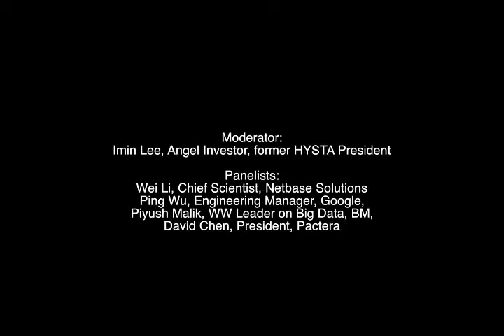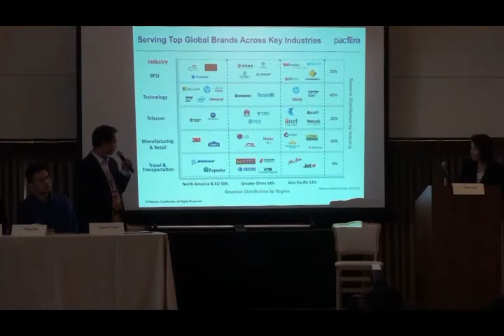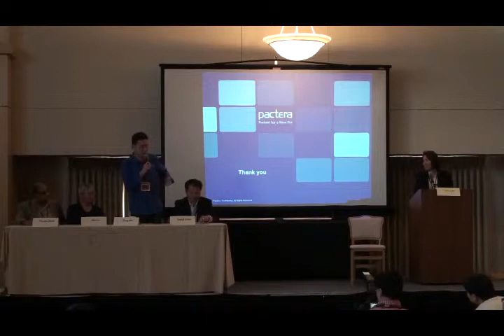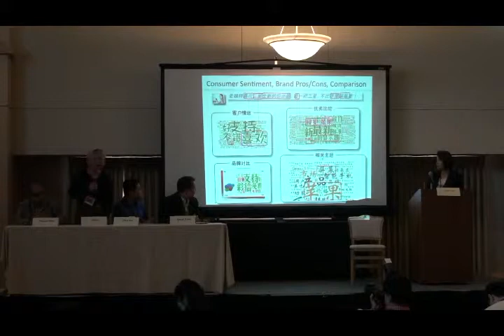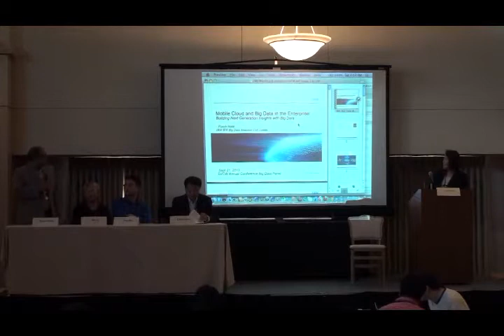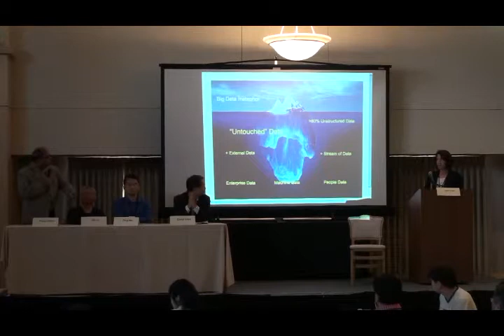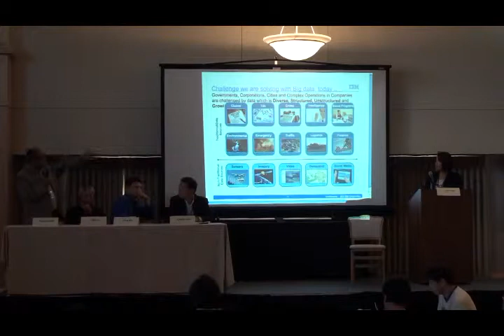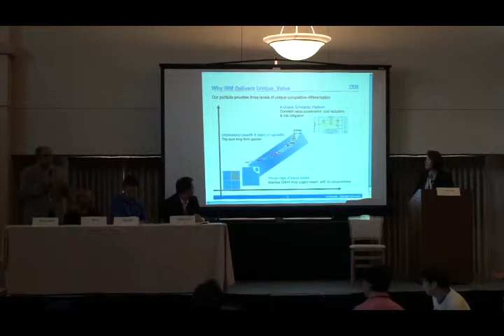Day 2 - Panel: Mobile Cloud and Big Data (Enterprise)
Technology
what is the holy grail of big data technology (real time, any data type, infinite capacity, etc.) and how to get there?
what are the technology challenges to realize the value of mobile+big data? how to overcome them?
Social Impact
how would mobile+big data impact our life, both in positive ways, and potentially negative ways?
how to balance between protecting people's privacy and using user information to help improve their lives?
Moderator: Imin Lee, Angel Investor, former HYSTA President
Panelists:
Wei Li, Chief Scientist, Netbase Solutions
Ping Wu, Engineering Manager, Google,
Piyush Malik, WW Leader on Big Data, BM,
David Chen, President, Pactera